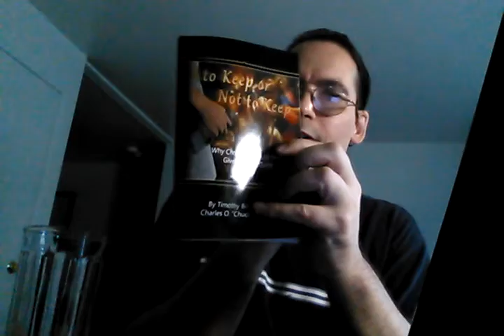NHCC: The role of man in the home, sermon title.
NHCC: Sermon title: the role of man in the home. as father that as husband to to his wife and father to his children in relation in accordance to God.